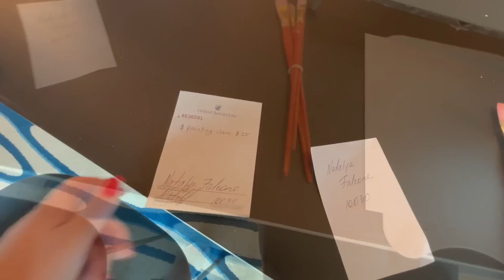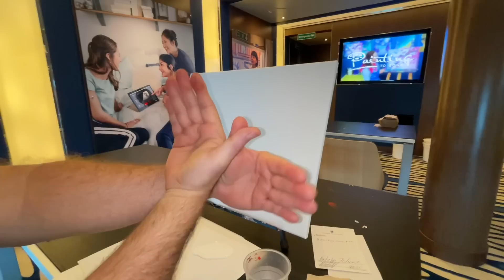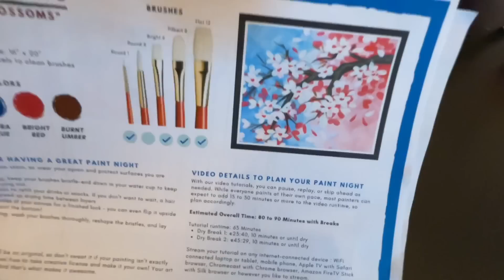А оказалось… Зря я орала!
Реклама на моем канале стоит $500